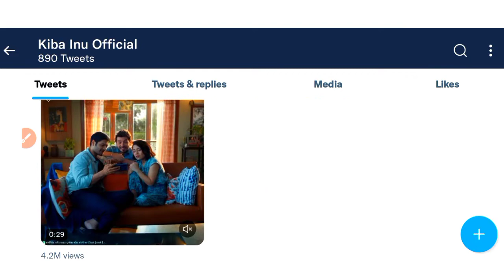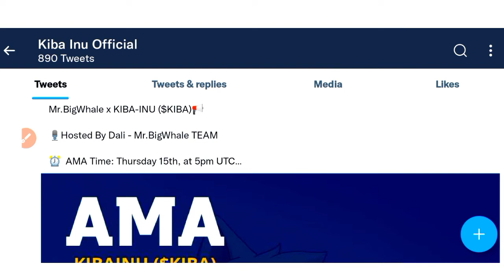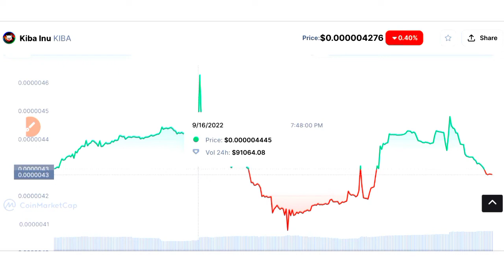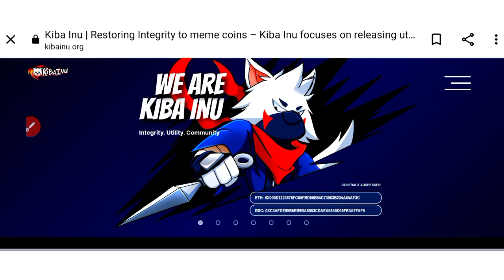2500x 🔥| kiba inu coin news today | Crypto currency news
Kiba inu coin news today
Kiba inu price prediction
I phone 14 pro max price
Kiba inu price prediction today
Kiba inu token news
Kiba inu coin news
Kiba inu memecoin
Shiba inu memecoin
Best memecoin  news today

All Queries Solved here👇

GST Scam
Latest Coin
crypto
cryptocurrency news
crypto news
crypto update
crypto market